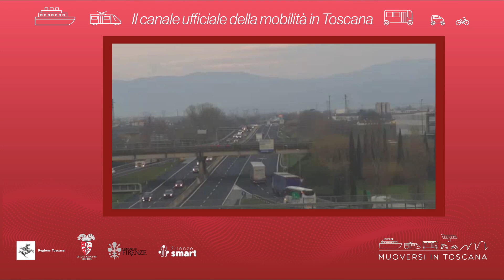Muoversi in Toscana - Edizione delle 14.30 del 14 ottobre 2023